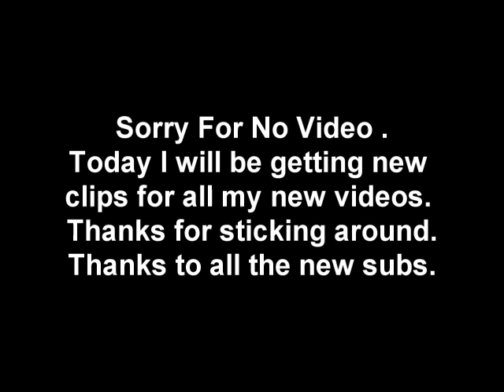Sorry for the Couple Weeks I've been Gone.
I went on vacation with family and some friends, got home and the wiring to my phone line was all jacked up so I had no internet. Everything is fixed now, but I just wanted to get this up as soon as possible to say what's up, and thank all you guys. I'll be working on a new video today, and I'll try to have it up tonight.